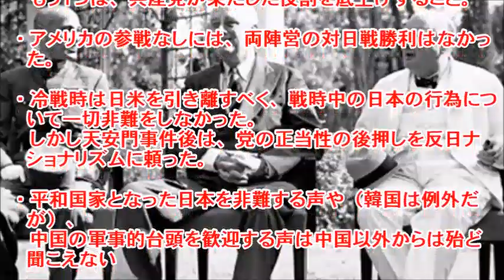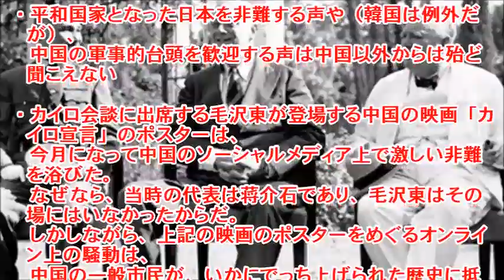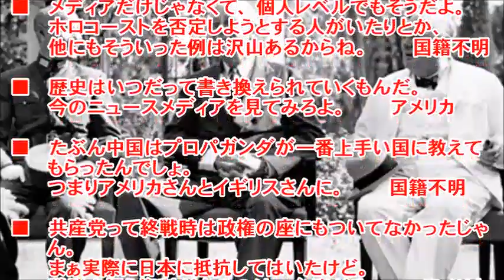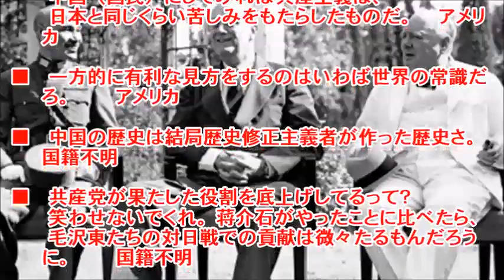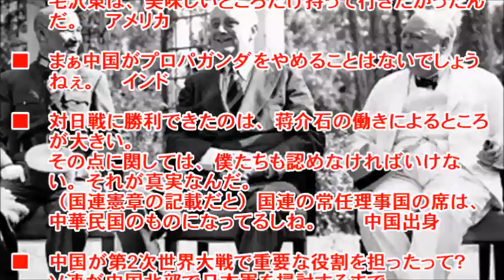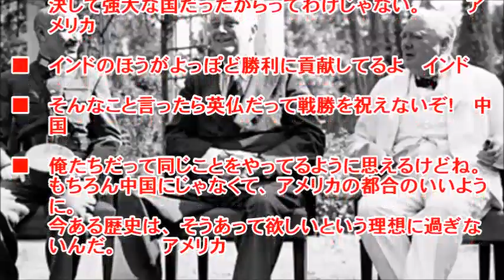【海外の反応】「中国の歴史はフェイクだ」米紙が指摘する欺瞞に満ちた中国の歴史認識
今回は中国の歴史認識に関するウォール・ストリート・ジャーナルの記事から。

【お勧め動画】

日本の新幹線すごい！若造外国人『嘘だ！』おっさん外国人『本当だって！』若『絶対信じねー！』そこへ颯爽と新幹線が到着した次の瞬間！⇒腰を抜かした若造共におっさん『なっなっ！w』【海外の反応】

【衝撃】日本のある光景を見た外国人が驚いた日本のすごいところ「日本人の生き方は理想だ」【海外が感動する日本の力】海外の反応

【衝撃】海上自衛隊の護衛艦「かが」就役により『ヘリ空母4隻体制に！』中国が大発狂ワロタｗｗｗ そこまで欲しがる驚愕の性能とは？『海外の反応』

海外の反応 「外人は日本を小さな島だと言うが…」 各国を横断・縦断するのにかかる時間が話題

‹サッカー›ALC乱闘騒動で『韓国の国際的悪評が“末期的状況”に突入して』大恥を拡散中!! 《韓国崩壊》

元TBS山口敬之 VS 詩織さんにみる韓国慰安婦像問題が終わらない理由！北原みのりのコリアン思想がヤバい！